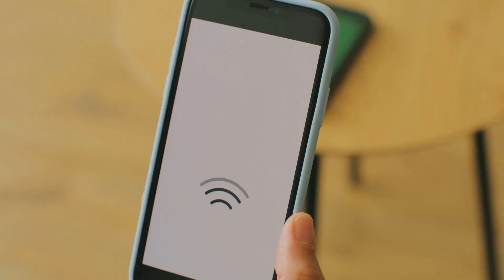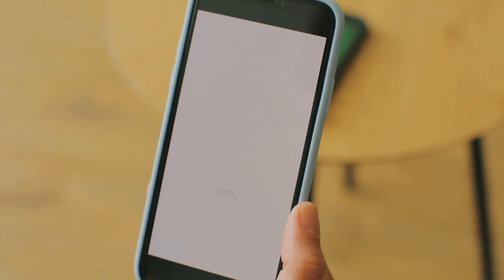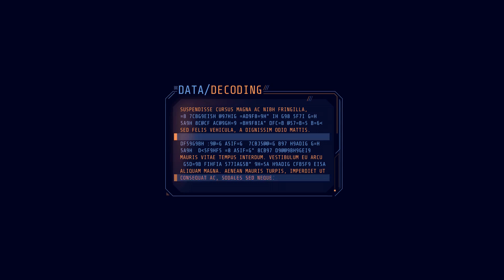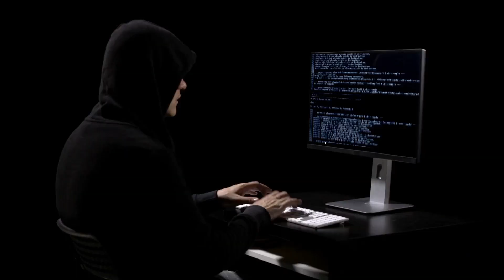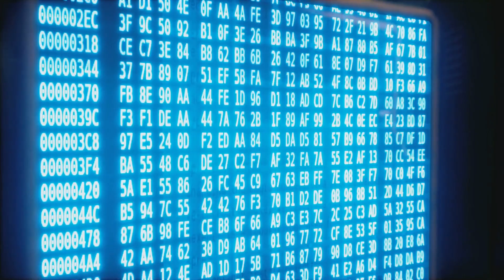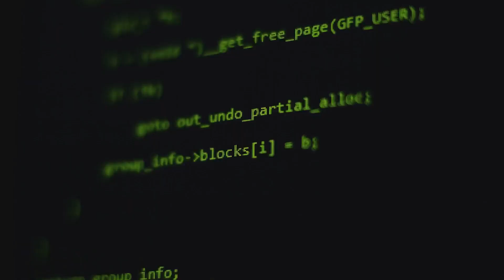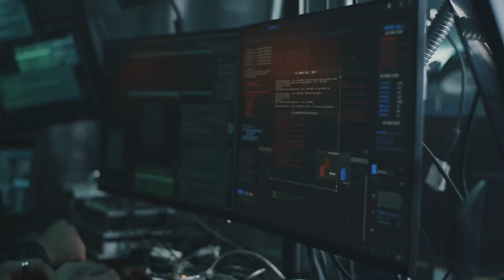Apple story. How the FBI Cracked the San Bernardino Shooter’s iPhone . Untold true story.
Do you think that iphone is the safest phone in the wolrd ? Do you want one ? Here is your discount

Discover the incredible story of how the FBI managed to unlock the iPhone of the San Bernardino shooter without Apple's help. This video explores the legal battle between Apple and the FBI, the role of the little-known cybersecurity firm Azimuth, and the technical wizardry behind the hack. Learn about the key players, the challenges they faced, and the implications for privacy and security. Don’t miss this deep dive into one of the most talked-about tech stories of the decade!